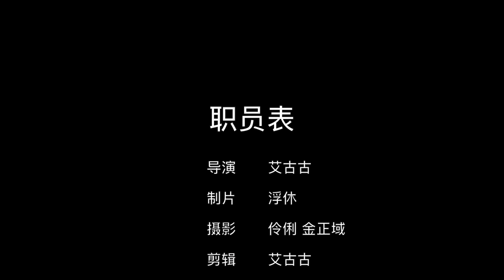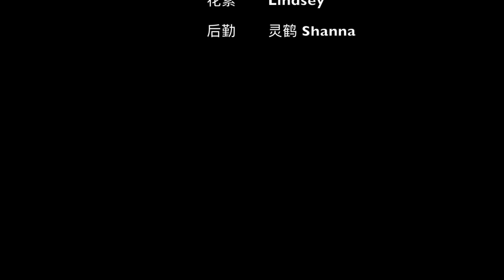[昭华文化] 汉服原创音乐MV 《倾国》 Traditional Chinese Clothing Original MV